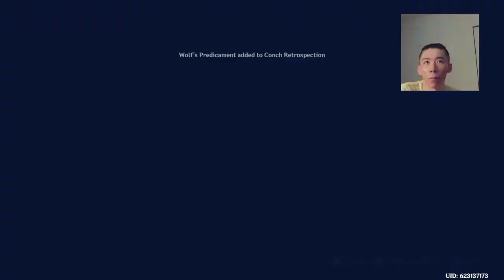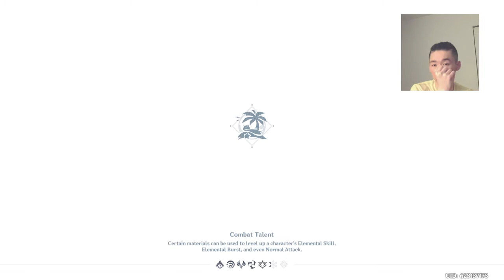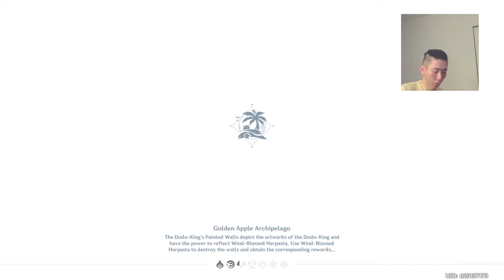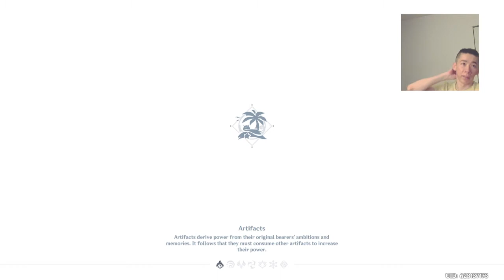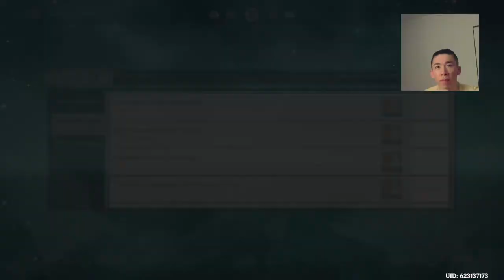last 4 conch, beat new boss with style n grace stream genshin impact walkthrough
summer isle act 3 highlight walkthrought
location of the last 4 conch and beating new boss with style n grace
highlight from stream

my twitch channel MissDenimAdonis
stream schedule on twitch Monday, Wednesday, Thursday 11pm -midnight EST
Tuesday, Friday, Saturday, Sunday 10am -afternoon EST